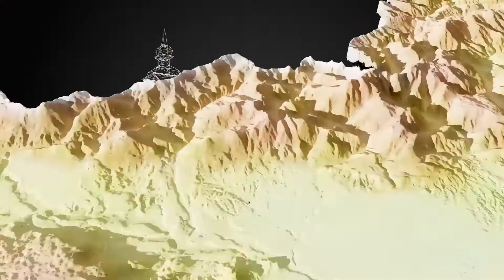Olimje - Monastery (3D digital capture and attempt of 3D reconstruction)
Olimje - Samostan (3D digitalni zajem in poskus 3D rekonstrukcije)
Timeframe: 17th Century / Časovni okvir: 17. stoletje

Client/Naročnik: Turizem Podčetrtek, Bistrica ob Sotli in Kozje
Production/Izvedba: Arctur d.o.o.

Our heritage makes us what we are. Our past shapes the perception of
our present and on this present, we build the future. The new generations
are already living in a new mixed-reality world and it might happen that
our roots and cultural heritage will be left out of it. We want to prevent
this.

We help society transfer cultural heritage in the digital, mixed-reality era.